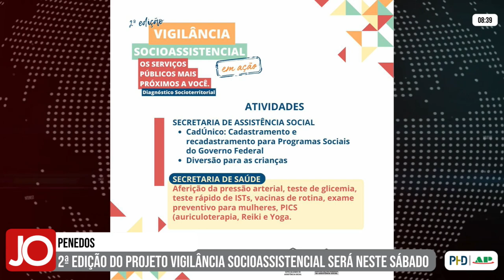PROJETO QUE LEVA SERVIÇOS PÚBLICOS MAIS PRÓXIMOS À POPULAÇÃO SERÁ NESTE SÁBADO, EM PENEDOS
| PIUMHI |

Neste próximo sábado, das 8 horas da manhã até o meio-dia, acontecerá na comunidade rural de Penedos, em Piumhi, a 2ª edição do projeto Vigilância Socioassistencial. Saiba todos os detalhes do evento: